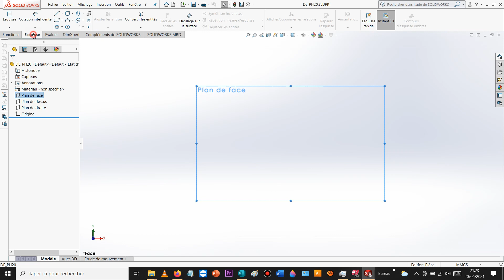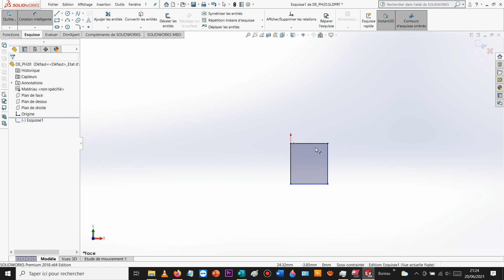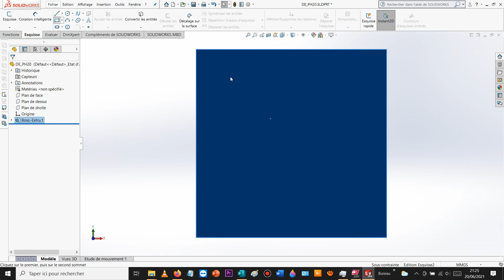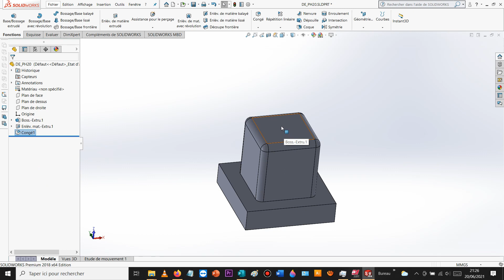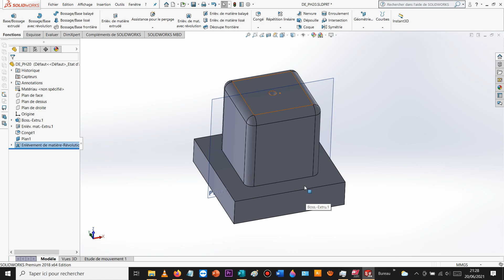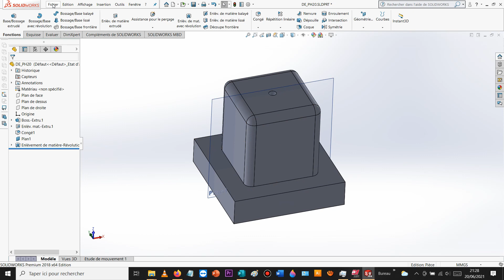MODULE1 MODELISATION DU DE PH20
tutoriel vidéo pour la modélisation du dé en phase 20